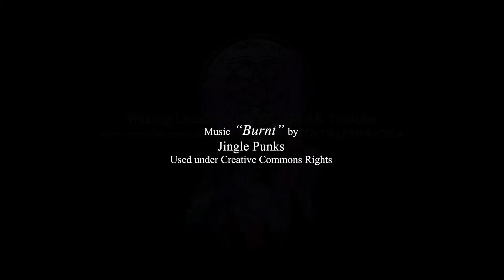Racket NX: Mixed Reality Virtual Reality Experience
Racquetball meets Breakout inside a giant pinball machine!

Grab your rackets and prepare to whack whack whack on the incoming cyberballs as Dr. Brian David Phillips plays some science future style racquetball in virtual reality.

Here’s another  recording of our in-VR mixed reality experiences.  Join us as Rev. Dr. Brian David Phillips gives RACKET NX a go on the HTC Vive . . . in glorious MIXED REALITY VIRTUAL REALITY!

You can get your own grubbies on the game on Steam.

Remember Breakout and Arkanoid? Imagine playing those with a Tennis racket.

Now imagine that instead of a hitting a brick wall, you're surrounded by dynamic targets in a giant pinball-machine-like dome, hurtling through space!

Racket: Nx is:

Fun and simple - You get a racket and a ball. Go hit stuff with'em!

Skill based - Tight, realistic physics give you tremendous control and room for nuance.

Highly polished - We love our craft and take it seriously. No detail is too small!

Interested in mixed reality?  Grab your own copy of the free LIV Client on Steam and be sure to join their Discord for excellent advice and to remove the watermark.

If you are interested in more about 3D/VR/AR/360° and the like, check out our Facebook group or, if you are in Taiwan, you can join our in-person meeups - just check out for more information.

for trancework and more from Dr. Phillips.